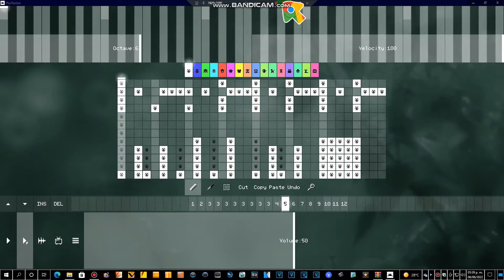Mi Cutee Pie 0073